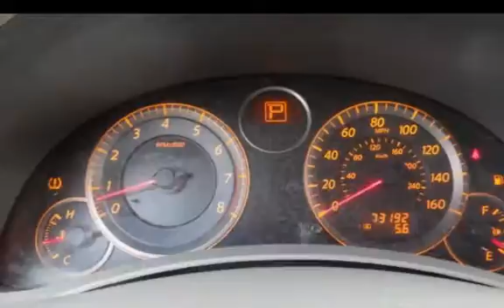2005 Infiniti G35 for sale in WAHIAWA, HI